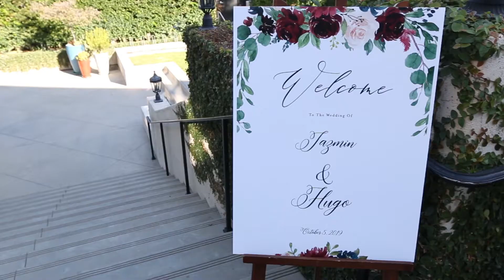Jazmin + Hugo // Altadena Town & Country Club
Music licensing from Selectmusiclibrary.com
"Best Part Of Me" by Landon Austin